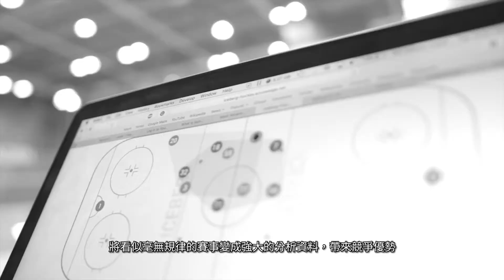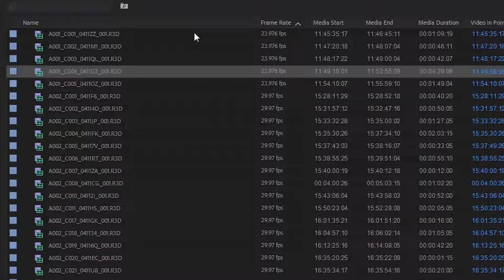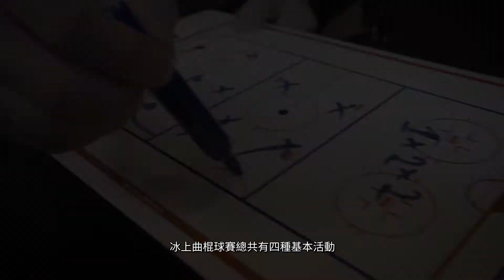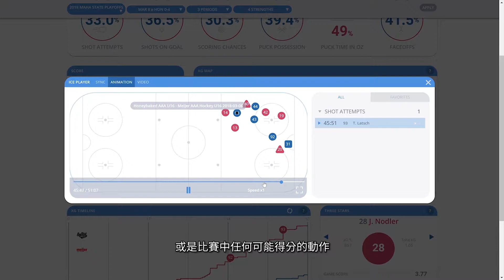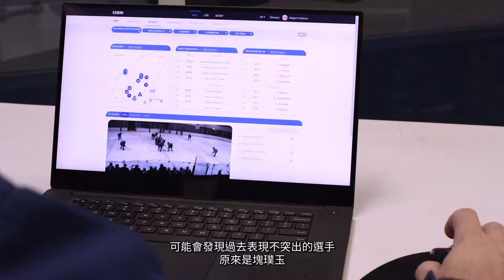I am AI 第七集：曲棍球教練的 AI 左右手－ICEBERG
蒐集冰上曲棍球比賽資料總需耗費許多人工成本，所以 ICEBERG Sports Analytics 運用人工智慧自動化資料採集，結合 NVIDIA GPU 加速運算，打造出教練專用的賽場解決方案！

ICEBERG 透過 AI 解析整場冰上曲棍球賽，運用演算法辨識四種基本活動－滑行、傳球、嘗試射門及接球，讓教練不必花時間自己分析影片，並利用射門得分、總射門次數、爭球數等基本數據，推論出預期得分。

「相較過去只有得分和助攻資訊，有了這些分析數據後，才發現過去表現不好的球員，原來是塊璞玉。」 - Danton Cole, Head Coach, Michigan State University Hockey